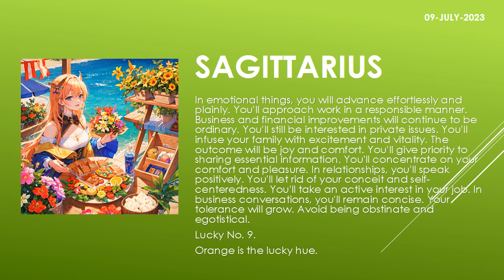Are the starts in your favor? | Today's Horoscope | 09th July 2023 | Daily Sagittarius Horoscope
zodiac
zodiac signs
zodiac signs tiktok
zodiac killer
zodiac signs tiktok most likely to
zodiac trailer
zodiac gd
zodiac academy
zodiac attraction
zodiac asmr
zodiac animals
zodiac academy review
zodiac aquarius
zodiac aries
zodiac boat
zodiac boyfriend
zodiac boyfriend tiktok
zodiac blowfly
zodiac best friends
zodiac beyonce
zodiac beds
zodiac buzzfeed
zodiac band
zodiac compilation
zodiac couples
zodiac cancer
zodiac compatibility
zodiac constellations
cancer zodiac sign
chinese zodiac
zodiac documentary
zodiac donuts
zodiac demons
zodiac diner scene
zodiac dayz
zodiac dates
zodiac drake
zodiac dresses
zodiac dynamics
zodiac elements
zodiac energy share latest news
zodiac emoji
zodiac ending song
horoscope
horoscope 2023
horoscope pinoy
pinoy horoscope
horoscope ngayon
horoscope tagalog
tagalog horoscope
filipino horoscope
kapalaran horoscope
horoscope 2023
horoscope cancer
horoscope sagittarius
horoscope by date of birth
horoscope scorpio
horoscope leo
horoscope aquarius
horoscope aries
horoscope asmr
horoscope astrology
horoscope app
clove
clover
love dive
love dose